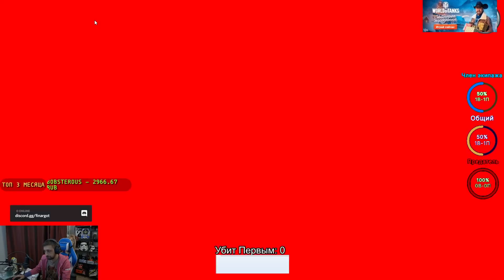ОДНОМУ НЕ ЗАТАЩИТЬ! МНЕ ЗАРУИНИЛИ ИГРУ?! / FINARGOT И ДРУГИЕ ИГРАЮТ В АМОНГ АС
Запись Стрима от лица Финаргота за 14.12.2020
Часть 1